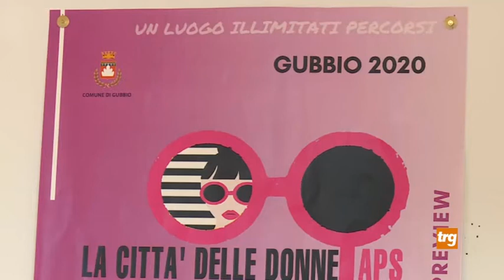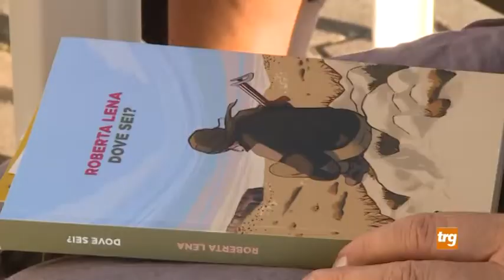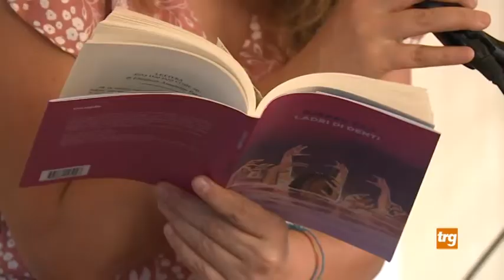Gubbio: Bilancio positivo per la “Città delle Donne